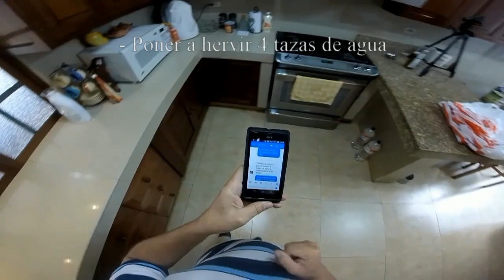2016 Preparando fideos con mantequilla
Debut culinario a los 65 años